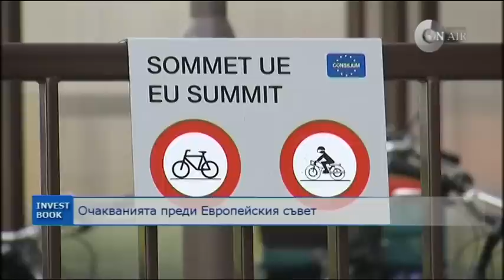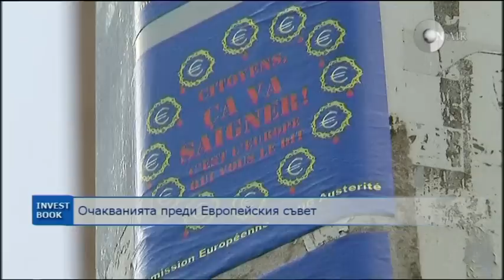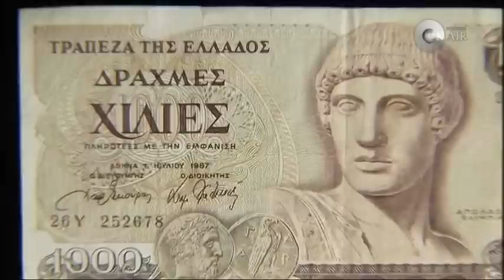INVESTBOOK 23.05.2012 Какво можем да очакваме от IPO пазара?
Гости в студиото - изпълнителния директор на Сентинел Асет Мениджмънт Красимир Киров и финансиста Иво Толев.